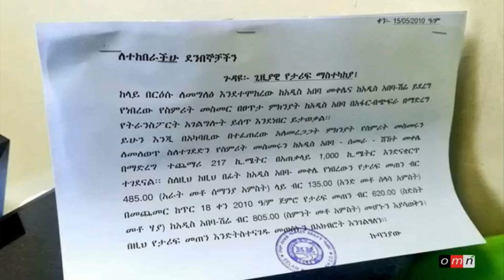OMN: ዕለታዊ ዜና (LIVE) Jan 25, 2018 | Latest Oromia News